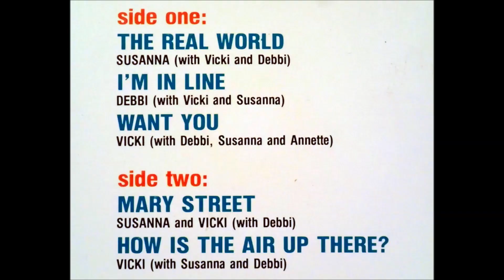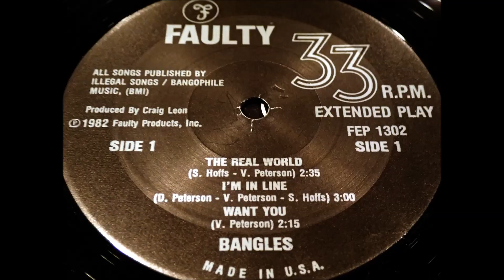The Bangles - Want You *[RARE]* HQ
VINYL HQ

The Bangles song "Want You" from their 1982 debut album EP.  This is one of 5 songs on that album. My original vinyl record was never played, I decided to post these songs loud and clear, from my Numark USB turntable in HQ* Enjoy.